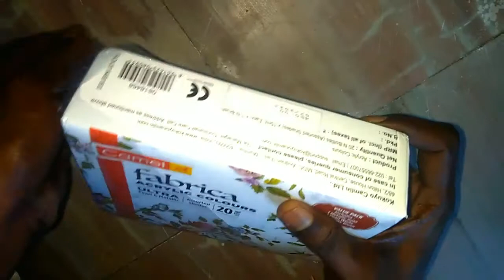Unboxing fabrica acrylic paints#unboxing#fabricpaints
Note:
Here the video made not to advertise the product. i love to paint but here it looks very glossy look of the bottles kirrak🤩😉
LETS KNOW ABOUT THE REVIEW OF THOSE PAINTS IN NEXT VIDEO❤️